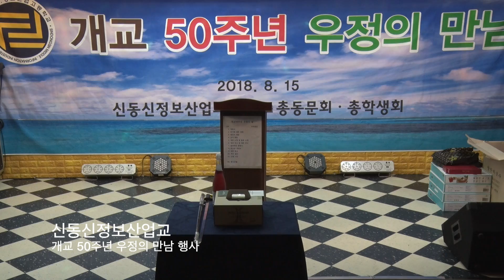재무부장 회계 경과보고 /신동신정보산업고 개교50주년 만남의 행사 /2018년 8월15일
신동신 정보산업고 개교 50주년 만남의 행사/2018년 8월15일